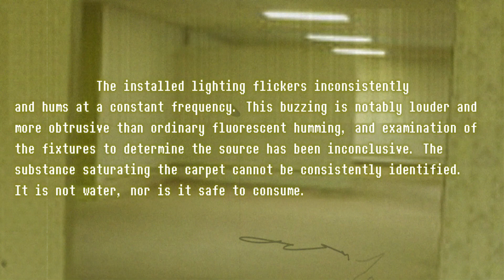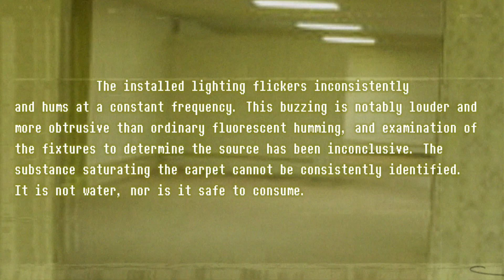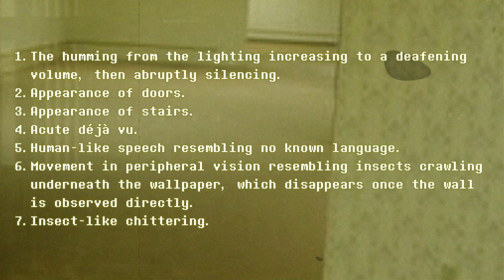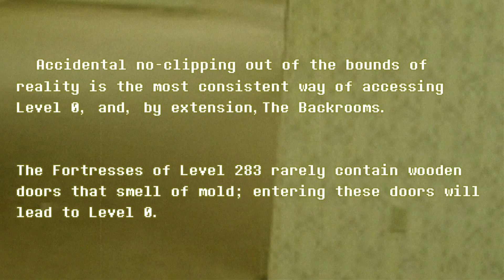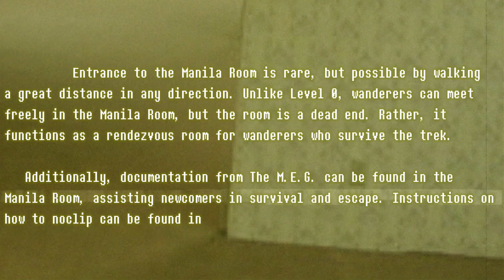The Backrooms - LEVEL 0 ("The Lobby")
All this information was taken from the Backrooms Wikidot page, this is not my iteration of this Level.

X-OUT!!!